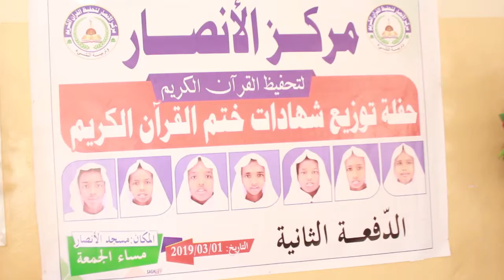Warkii Burco markis al inaasar 7 Arday Dhameesatay Quraanka Kariimka munsibada u qabtay